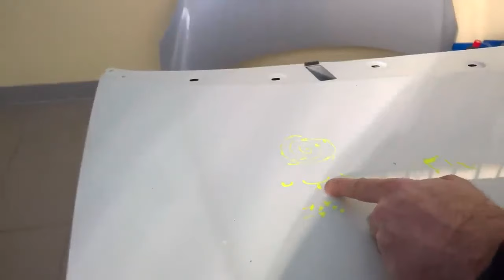√ CORSO LEVABOLLI; CORSO TIRABOLLI Tutorial Dent repair, PDR TOOLS Tel.3711948762